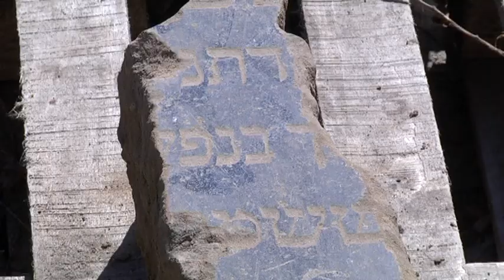У Дніпрі знайшли фрагмент єврейського надгробку з каменю чорний лабрадорит.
9 квітня у Дніпрі на Набережній Перемоги біля палацу дітей і молоді містяни знайшли табличку із написами на ідиш. Того ж дня фахівці історичного музею імені Яворницького артефакт забрали. Виявили, що це фрагмент єврейського надгробку з каменю чорний лабрадорит. Датують його кінцем 19 - початком 20 століття. Річ доволі рідкісна для наших країв. Рештки меморіалів знаходять нечасто. Такі випадки стаються один-два рази на рік.